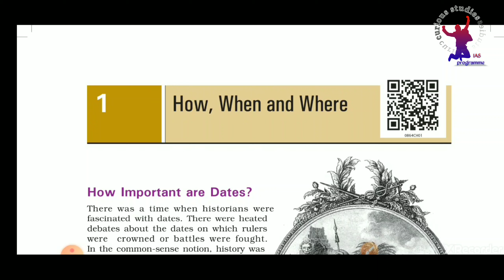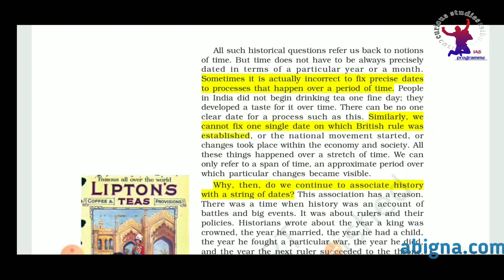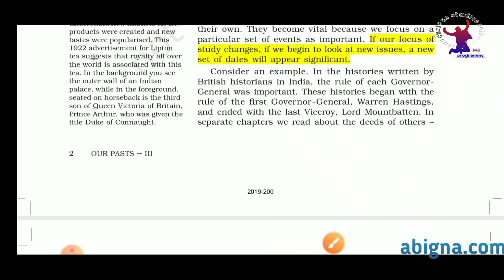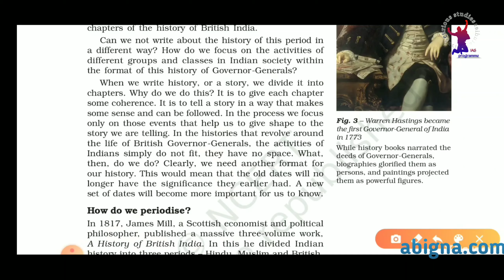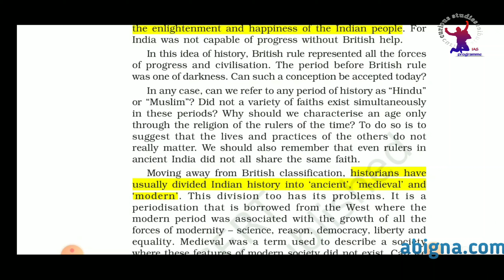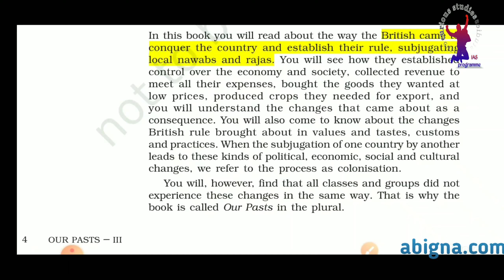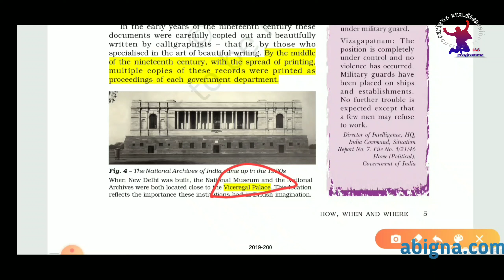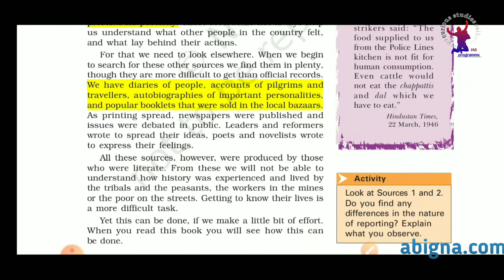How When and Where - Chapter in Telugu | 8th Class History Ch.2 How When Where in Telugu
Financial గా  మీ support అవసరం .
Phone pe / Google pay number : 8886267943 UPSC Beginner to Pro Course